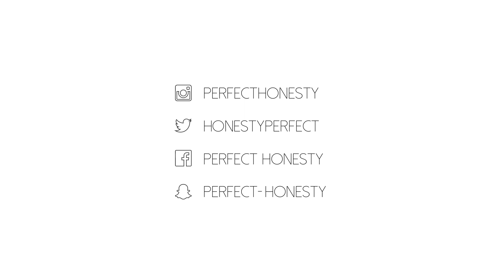MA COLLECTION DE SACS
LIENS & INFOS

Vous pouvez essayer de négocier les prix sur les sites de vente d’occasion

Les prix sur Vestiaire Collective sont généralement plus chers car le site prend une commission et vérifie manuellement l’authenticité de votre achat avant de vous l’expédier

Les occasions les moins chères pour les sacs pochettes Gucci/LV (entre 100€ et 200€) sont sur Vinted mais elles sont rapidement vendues donc il faut surveiller quotidiennement les nouvelles ventes, si vous cherchez vraiment un sac comme ça (mais attention aux éventuelles contrefaçons)

Je n’en ai trouvé aucun à vendre actuellement d’occasion en bon état et à prix correct

(sans bandoulière, occasion mais neuf)

Sac Mercer Small Croco Michael Kors
C’était une édition limitée, je ne le trouve plus, mais il existe en noir simple

(occasion mais neuf, cuir lisse)

Sac XS Zadig & Voltaire
Pas trouvé d’occasion en noir, en bon état et à prix correct, où ils étaient déjà récemment vendus malheureusement, donc je vous conseille de surveiller sur les sites si vous le cherchez (à mon sens maximum 200/250€ pour un sac en très bon état est un prix correct pour ce modèle)

MUSIQUE

anou -
we used to (freestyle)

A P P A R E I L : Canon G7x

Love